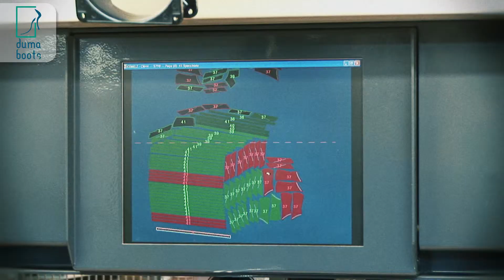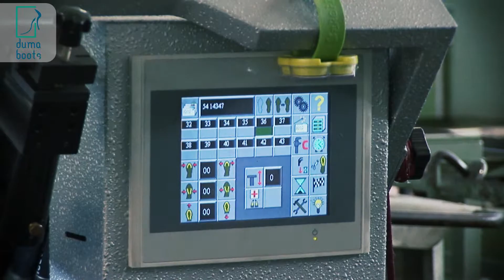Duma Boots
A Duarte Mesquita e Filhos, Lda. é uma empresa criada em 1986, com sede na freguesia de Santiago de Riba-Úl e concelho de Oliveira de Azeméis, dedicada à fabricação de calçado.

Somos um negócio de cariz familiar, fortemente vocacionado para a exportação, e com uma aposta numa estratégia de crescimento assente sobretudo na solidez financeira e na constante modernização, para fazer face às exigências de crescimento do mercado do calçado

Ao logo dos anos, temos vindo a solidificar e a fortalecer a nossa relação com o “Grupo Vivarte”, que detém algumas das marcas de calçado com maior renome no mercado francês, o que se tem refletido num aumento substancial do volume de encomendas do exterior.

A empresa tem o objetivo de manter tudo o que conseguiu até hoje, procurando constantemente aumentar os seus factores de diferenciação, apostando na modernização tecnológica como facto primordial e tendo em vista a expansão da produção e distribuição para novos mercados.

Video realizado para a Bright Thoughts.